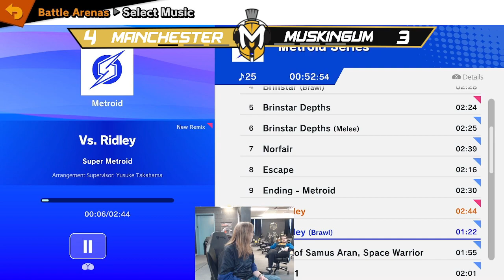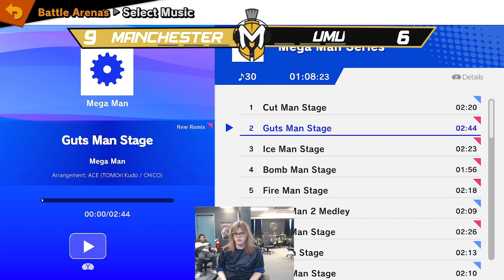Smash vs Muskingum/Mount Union | GLEC Week 11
--Socials--